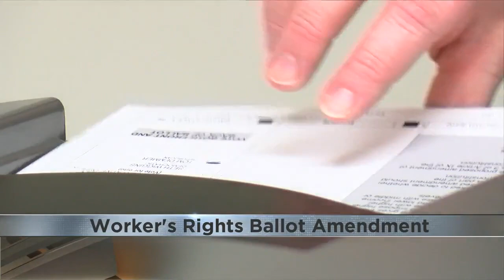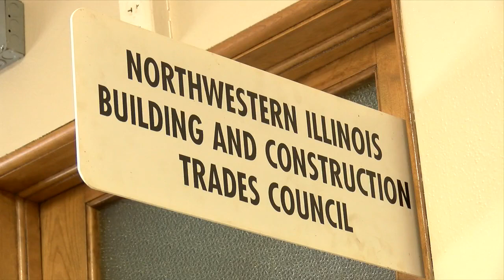Worker's Rights on the Illinois Ballot